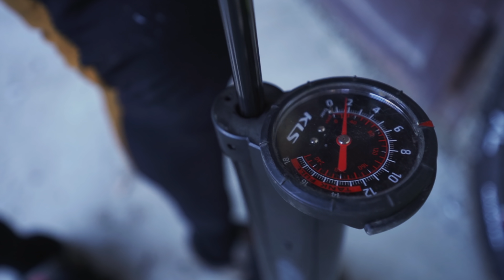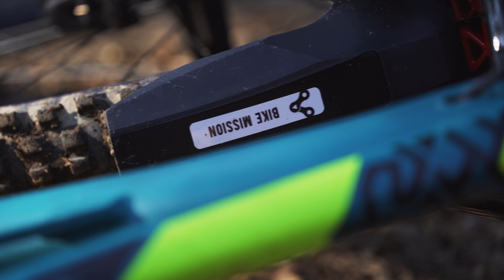Na tieto veci by si mal dávať každý biker pozor! | BIKE MISSION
V dnešnom diele sa pozrieme na pár vecí, ktoré sú často problém najmä u začiatočníkov a menej skúsených bajkerov. Pre niekoho úplná samozrejmosť, za čo budem samozrejme veľmi rád, ale niekto si toto video potrebuje pozrieť, vypočuť a aj sa ním riadiť. Odporúčané tipy vo videu vám vedia uľahčiť a spríjemniť jazdenie. Ja už sa ako začiatočník rozhodne necítim, ale tiež som ním niekedy bol a takéto video by mi pomohlo. Verím, že pomôže aj vám 🙂 nech to jazdí! 🚴‍♂️🚴‍♂️

👉 KAPITOLY:

0:00​​​​​​​ Úvod
0:46 Skontroluj si stav biku!
1:28 Radenie vo výšľape
2:35 Odpadky so sebou domov
3:25 Zavolaj kamošov
4:11 Stále to neumývaj
5:20 Záver